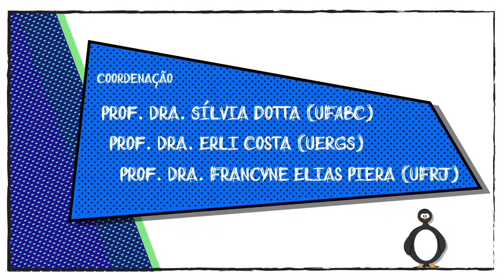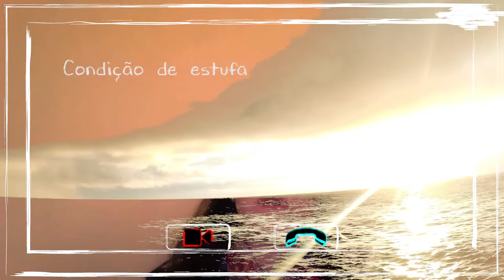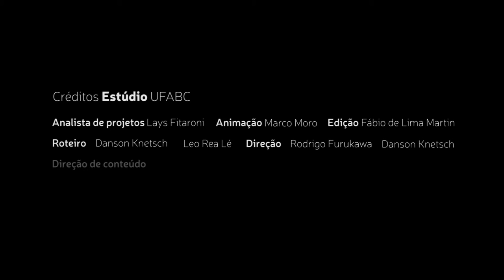Por que a Antártica é gelada? - Parte 1 - Fernanda Quaglio - Antártica ou Antártida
Quando alguém pensa na Antártica, logo se lembra de pinguins. Mas o continente não é apenas ocupado por essas aves. Há outros animais e outros elementos que devem ser estudados pelos pesquisadores, como, por exemplo, os fósseis. O canal Antártica ou Antártida? traz uma série de vídeos sobre a vida passada do continente gelado.